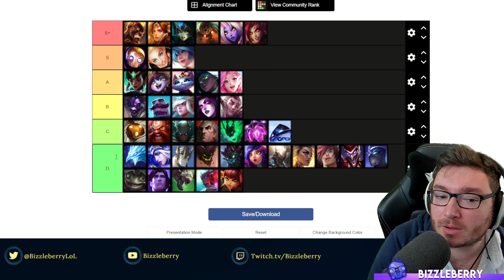YOU WON'T BELIEVE WHAT THEY DID TO SUPPORTS - 11.19 Tier list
Support 11.19 Tier list for League of Legends so you know what are the best supports to play in league of legends